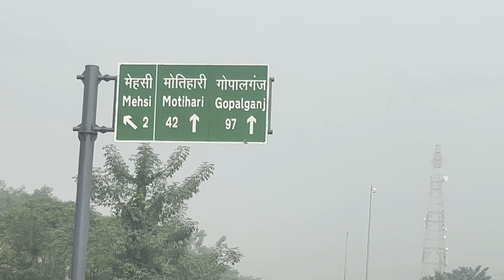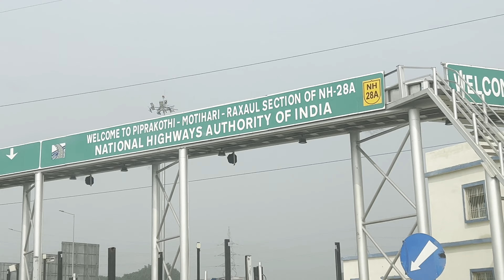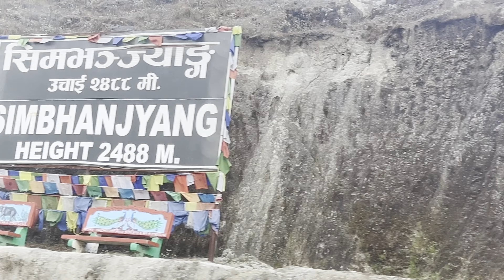India to Nepal | Jabalpur to Kathmandu by Road | Avdhesh Vlogs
Jabalpur to Kathmandu by Road | Avdhesh Vlogs

music
All that